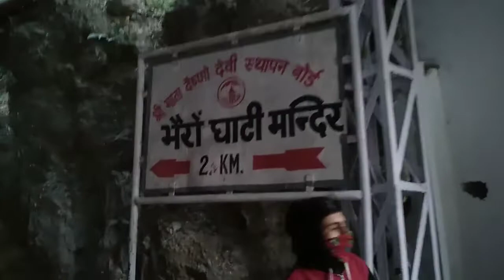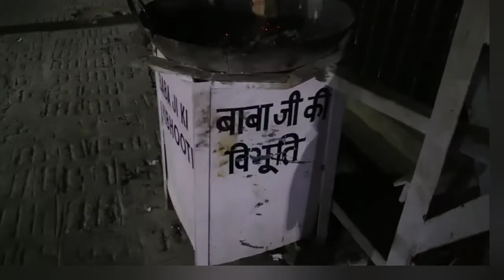Bhairav baba darshan 2021 Mata sri vaishnon devi katra Jammu Jaibhairavbaba🙏🙏🚩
देखिये श्री भैरव बाबा का दर्शन पूजन कटरा जम्मूतवी।